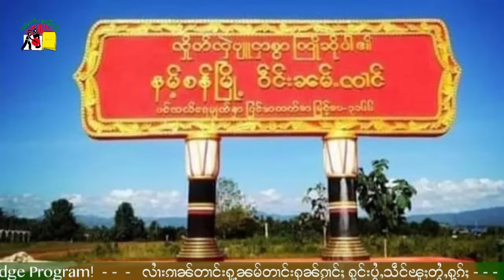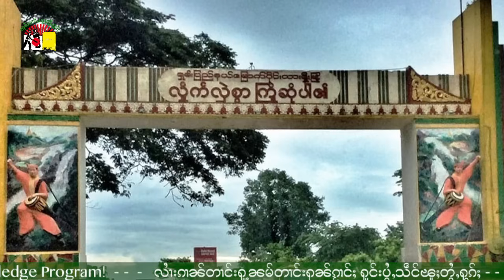သိုၵ်းမၢၼ်ႈၵဵပ်းသဵၼ်ႈမၢႆ လူတ့်ၵႃးဢမ်ႇမီးၶွၼ်ႇ တီႈဝဵင်းလႃႈသဵဝ်ႈ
1-သိုၵ်းမၢၼ်ႈၵဵပ်းသဵၼ်ႈမၢႆ လူတ့်ၵႃးဢမ်ႇမီးၶွၼ်ႇ တီႈဝဵင်းလႃႈသဵဝ်ႈ
2-ၼမ်ႉမၼ်းၸၢၵ်ႈ တီႈဝဵင်းၼမ်ႉၸၢင် 1 လိတ်ႊလႂ် 6,000 ပျႃးယဝ်ႉ
3-လူင်ပွင်ၸိုင်ႈထႆး ယေႃးပၢင်းထၢတ်ႈတေႃႇပုတ်ႉထၽြႃးပဵၼ်ၸဝ်ႈ ၊ ထၢတ်ႈတေႃႇၸဝ်ႈရႁၢၼ်းတႃႇ သႃႇရိပုတ်ႉတရႃႇလႄႈ ၸဝ်ႈမႁႃမွၵ်ႇၵလၢၼ်ႇ မႃးပၼ်ၵူၼ်းမိူင်းထႆးဝႆႈသႃ